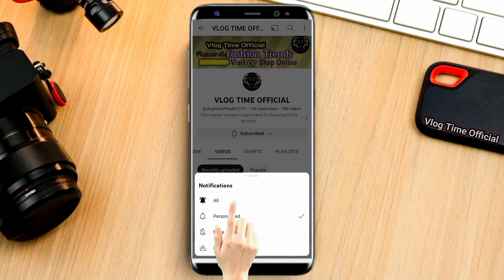Nishat Linen Freedom to buy/Azm-e-Pakistan Sale 2023/Azadi Sale Today/Summer Collection Sale Alert